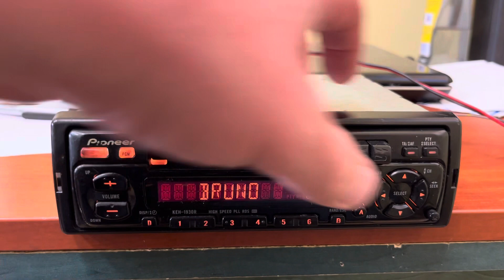Pioneer KEH-1930 Honda testing